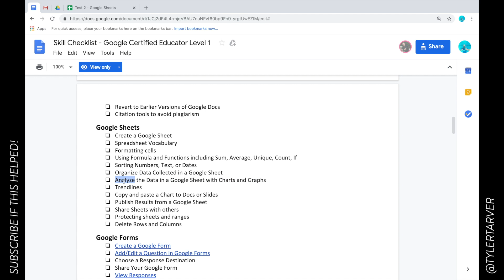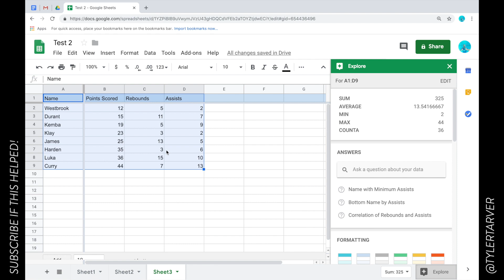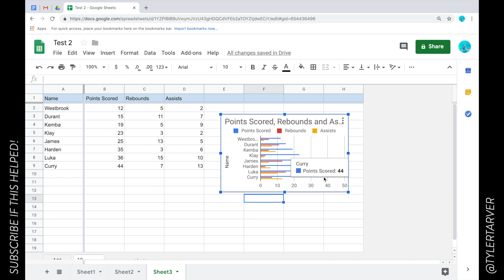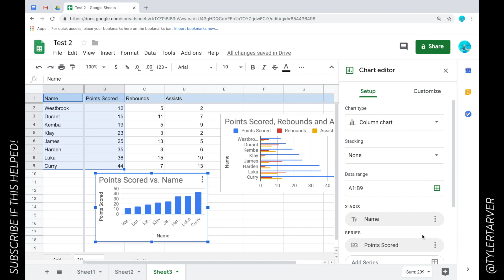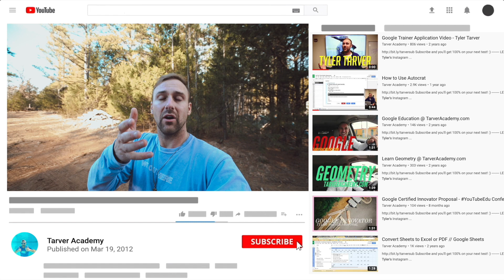Analyze the Data with Charts and Graphs in Google Sheets